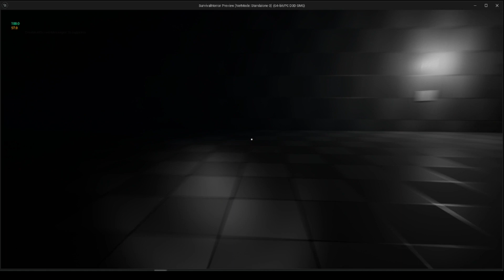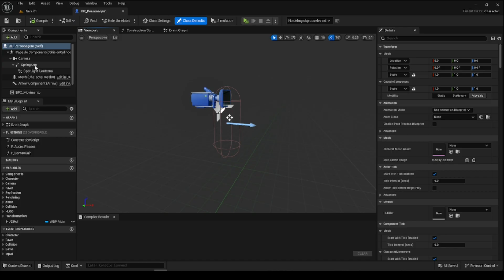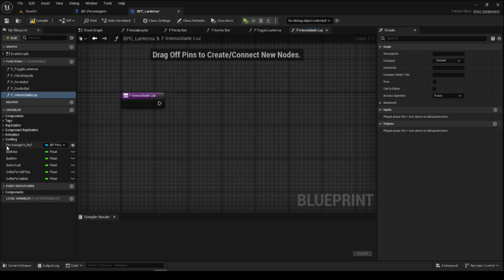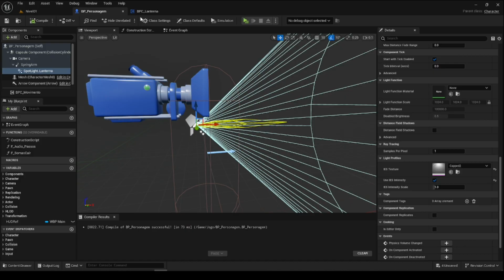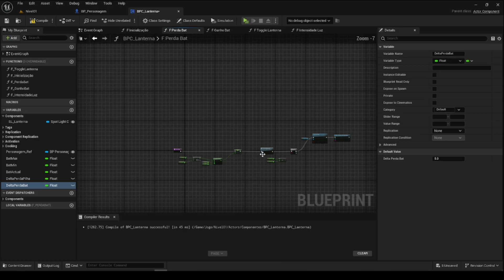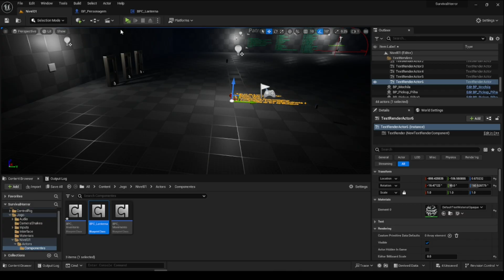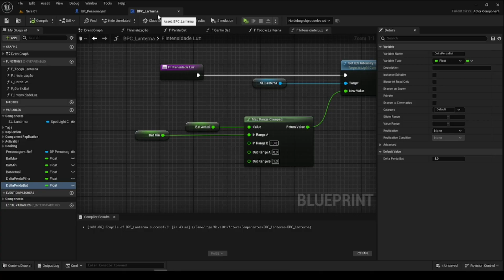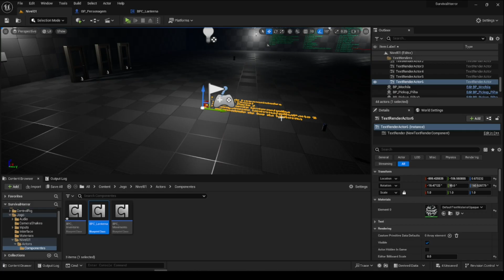Episodio 37 - Horror/Survival - Fade da Lanterna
Adicionemos mais uma camada de realismo na nossa lanterna.

O horror voltou ao canal com mais uma serie. Desta vez vamos mais devagar explicando todos os passos e decições para que percebamos o que estamos a fazer e o porque!

Apoia: Like, sub and comment!